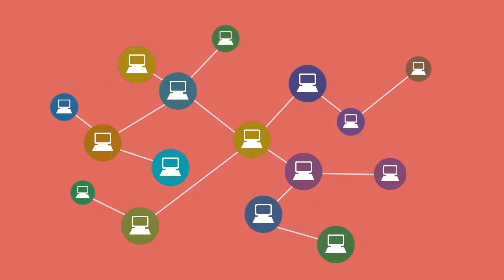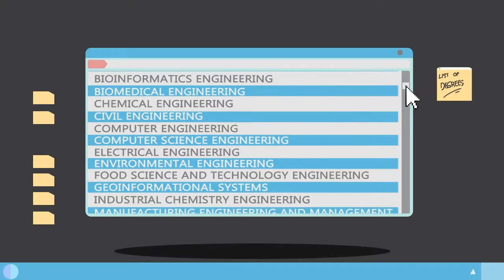UNSW Engineering's recent achievements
It's been an outstanding time for UNSW Engineering. We set world records in quantum computing, created Australia’s first fuel-cell bicycle and pioneered revolutionary ways for drug delivery.

Our student-led team “Sunswift” gained another world record for the fastest electric vehicle over 500km and we defeated Germany’s robots in the 2015 Standard Platform League to become world champions for the second year in a row.

The Faculty itself climbed in the 2015 QS Rankings and remains number one in Australia (Shanghai Jiao Tong Ranking in 2015).

Watch this video and see why tomorrow’s world-changing engineers study engineering at UNSW.